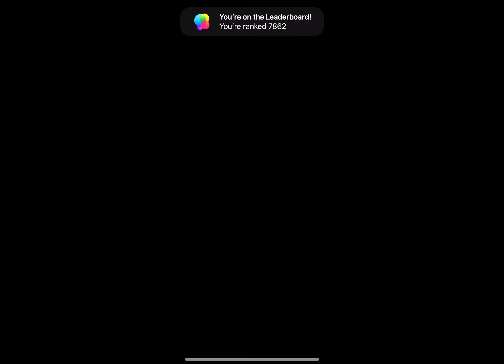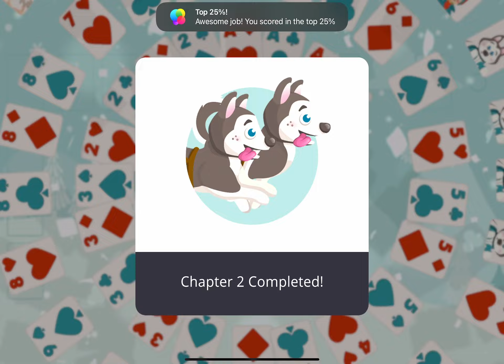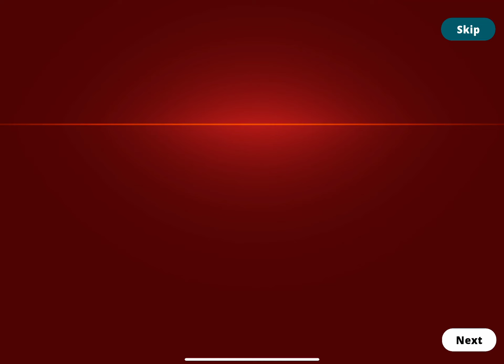Solitaire Stories - Pen Pals: Part 1 - Starring Jane Lynch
Nothing can stop your friend from coming to visit for the holidays! Not wolves, not spaceships.. with what kind of holiday story is this?

00:00 Intro
00:36 Chapter 1
01:25 Chapter 1 - Level 1
05:23 Chapter 1 - Level 2
08:54 Chapter 1 - Level 3
13:02 Chapter 1 - Level 4
16:46 Chapter 1 - Level 5
20:17 Chapter 2
21:00 Chapter 2 - Level 1
24:16 Chapter 2 - Level 2
28:33 Chapter 2 - Level 3
32:06 Chapter 2 - Level 4
35:43 Chapter 2 - Level 5
39:06 Chapter 3
39:55 Chapter 3 - Level 1
43:17 Chapter 3 - Level 2
46:18 Chapter 3 - Level 3
48:43 Chapter 3 - Level 4
51:13 Chapter 3 - Level 5
54:26 Chapter 4
55:27 Chapter 4 - Level 1
58:34 Chapter 4 - Level 2
1:02:59 Chapter 4 - Level 3
1:06:40 Chapter 4 - Level 4
1:10:16 Chapter 4 - Level 5
1:13:47 Epilogue

Behold! The world’s greatest card game, Solitaire... now with progressive difficulty storylines, gorgeous deck designs, daily challenges, global leaderboards, and a weird sense of humor. If you like classic Klondike Solitaire and have a wild imagination, you’re going to love Solitaire Stories.

STORIES
Solitaire with a story? Weird. Solitaire Stories are a progressive journey through increasingly difficult levels. Each story is a completely new theme with it’s own unique deck design, gameplay environment, level map, soundtrack, and storyline! Whether you’re looking to get better at Solitaire and work through new challenges, or if you’re an experienced player looking for increasing difficulty, this mode is for you! New stories / decks are added monthly.

QUICK PLAY
Purists, do not fear. If you’re a Solitaire Ace and just want to sneak in a quick game of classic Klondike with no stories, progressive challenges, or drama, you’re in luck! Quick Play is the perfect way to get your Solitaire fix between meetings, in the bathroom, under the kitchen table during dinner, or right before bed when you need a quick game break! Just choose your favorite deck and play.

DAILY CHALLENGES
Daily Challenges are a way to accomplish new tasks every day and earn gold, which helps you unlock new stories / decks. There’s always something new!

DAILY CONTEST
Every day, once a day, you have the chance to play a hand of Solitaire against ALL Solitaire Stories players around the world. Everyone gets the same deal, and winner takes all. Here’s the kicker, you only get one chance to play it each day...so don’t screw up. How will you rank against all other players globally?

GLOBAL LEADERBOARDS
When you log in with GameCenter, your Solitaire skills are publicly ranked with players from around the globe. Flaunt your bragging rights to your friends and find out how you stack up against the competition. Are you the Solitaire King (or Queen) of the world?

EVERYTHING YOU NEED, AND THEN SOME.
Solitaire Stories has all of the things you’d expect from a world-class Solitaire game, including:

• Game state auto-save, so you can leave and resume games with ease
• Game hints when you feel stuck
• Frequently added new content
• Gameplay Statistics
• Progressive difficulty deals
• Replay any level
• Right hand mode
• Left hand mode
• Portrait mode
• Landscape mode
• Themed decks with stories
• Game Center global leaderboards
• Draw 1 card
• Draw 3 cards
• Achievements and player “level” ranks
• Modern deck art and designs
• Unlimited undo
• Autocomplete game functionality
• Frequent (monthly) updates and features
• Fun, artistic environments, characters, and animations